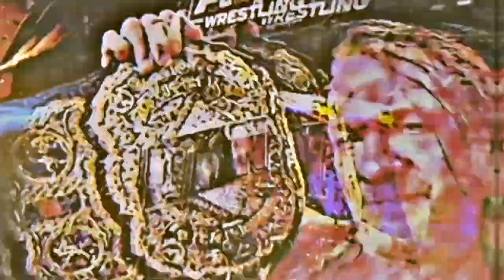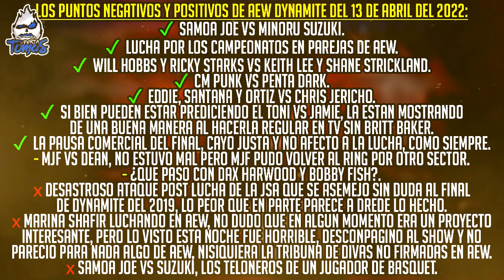SAMOA JOE Nuevo Campeón Mundial Televisivo de ROH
Buenas Hoy Les Traigo el Resumen de AEW Dynamite del 13 de Abril del 2022, en donde SAMOA JOE Se Corono en el Nuevo Campeón Mundial Televisivo de ROH, FTR Quiere Ser Triple Campeón En Parejas y CM PUNK Sigue Directo Hacia el Campeonato Mundial de AEW.

Cartelera y Resultados de AEW DYNAMITE del 13 de Abril del 2022:
Resultados de AEW DYNAMITE del 13 de Abril del 2022:

cm punk vs penta dark
cm punk derroto a penta dark
eddie kingston, santana y ortiz atacaron a Jericho Appreciation Society
promo de chris jericho
lucha por los campeonatos en parejas de aew: jurassic express vs redragon
jurassic express derroto a redragon
ftr encaro a redragon
ftr encaro a jurassic express
jurassic express retuvo los campeonatos en parejas de aew
promo de william regal
promo de wheeler yuta
promo de jon moxley
promo de jamie hayter
promo de toni storm
jamie hayter vs toni storm
shawn dean vs mjf
wardlow distrajo a mjf
shawn dean derroto a mjf por conteo de 10
wardlow ataco a shawn spears
promo de darby allin
chris jericho, daniel garcia y jake hager vs eddie kingston, santana y ortiz
chris jericho, daniel garcia y jake hager derrotaron a eddie kingston, santana y ortiz
daniel garcia derroto a eddie kingston
Jericho Appreciation Society ataco a eddie kingston
promo de mjf
the butcher vs wardlow
marina shafir vs skye blue
marina shafir derroto a skye blue
promo de scorpio sky
ricky starks y will hobbs vs keith lee y shane strickland
ricky starks y will hobbs derroto a keith lee y shane strickland
will hobbs derroto a keith lee
taz ayudo a will hobbs
promo de thunder rosa
thunder rosa ataco a nyla rose
nyla rose ataco a vickie guerrero
lucha por el campeonato mundial de television de roh: minoru suzuki vs samoa joe
samoa joe derroto a minoru suzuki
samoa joe nuevo campeon mundial de television de roh
samoa joe roh world tv champion
samoa joe new roh world tv champion
debut de Satnam Singh
Satnam Singh debut aew
Satnam Singh aew debut